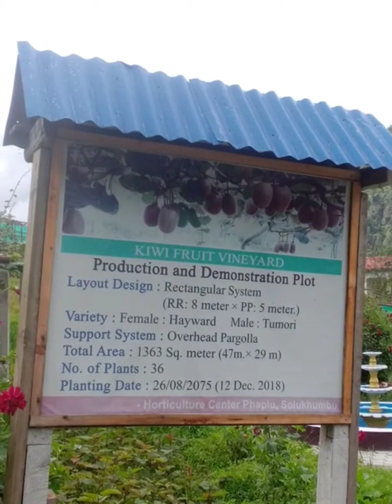Short Trip🤗 BagBani Solukhumbu❤️